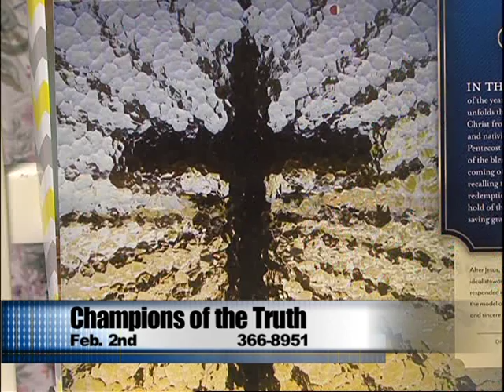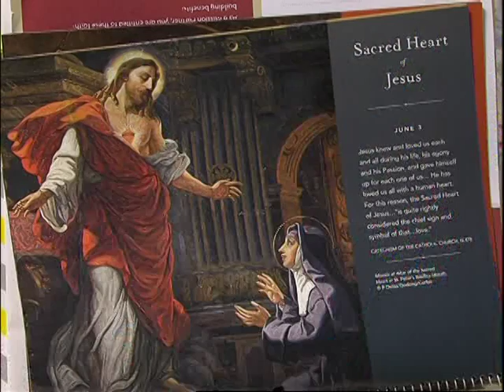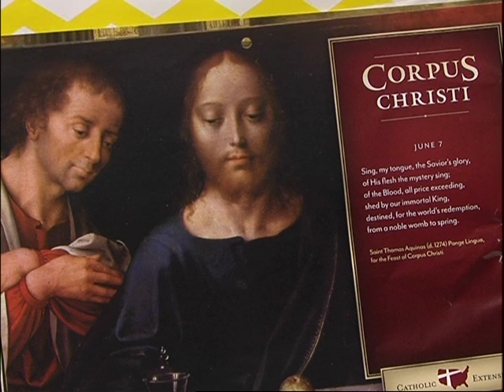Champions of the Truth LIVE - Season 2016A, Episode 005